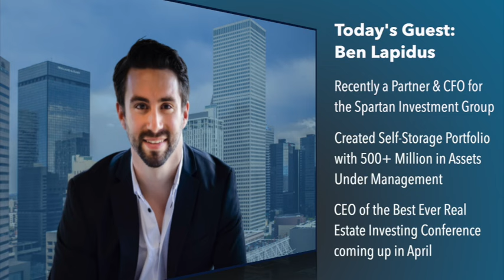Should You Buy Commercial Real Estate NOW or Wait?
Have you been wanting to get into commercial real estate? Are you thinking that NOW may be the time to take advantage of the distress we’re seeing in the commercial real estate market? Well, you may have hit the jackpot with this episode!

Our guest is commercial real estate expert, Ben Lapidus. Ben was recently a partner and chief financial officer for the Spartan Investment Group, where he applied his skills in acquisitions, capital markets, corporate finance, accounting, and data engineering to construct, from scratch, a self-storage portfolio worth more than $500 million in assets under management. Ben is also the founder and host of the Best Ever Real Estate Investing Conference, now in its eighth year in April. And he’s with us in this episode to talk about what he sees on the horizon for commercial real estate.

And for help in building a portfolio of single-family rentals, please be sure to join RealWealth You’ll find comprehensive information on various rental markets across the US along with hundreds of webinars and articles on how to get started or expand what you already have.

Thanks for listening!  -Kathy